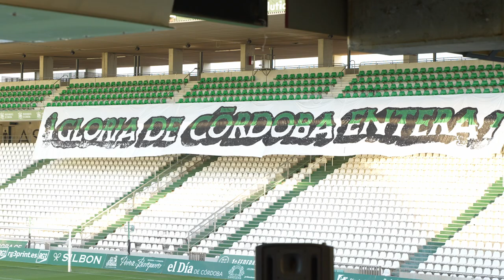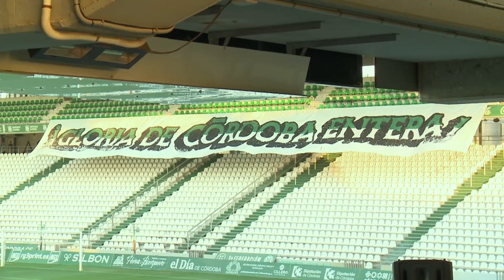El sueño del ascenso blanquiverde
Programa especial con motivo de la entrada del Córdoba C.F. en el play off de ascenso, realizado por el equipo de deportes de Radio Córdoba Cadena SER desde el palco del Arcángel.
60 minutos de radio con la presencia de leyendas del club como Pepe Escalante, Javi Flores, Pepe Díaz o Rafa Navarro; todos ellos con experiencia en ascensos de categoría. Además, no se podía realizar un programa de este tipo sin la presencia de los comentaristas que cada semana analizan la actualidad blanquiverde en las tertulias de Gin Bulevar y en Ser Deportivos.